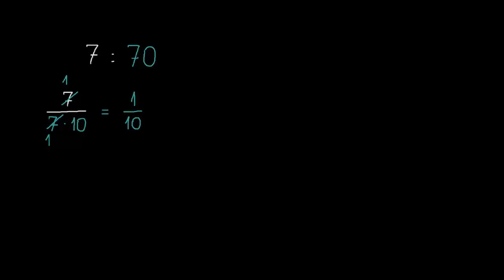Dzielenie, którego wynik jest ułamkiem dziesiętnym